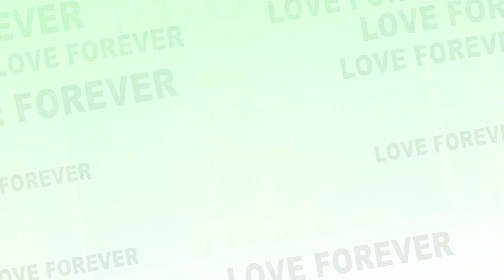Indu weds Bijay 2080-11-24 ( F ) ...................................................